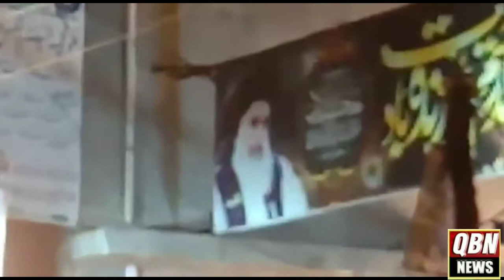کیو بی این نیوز بنے گا سب کی آواز دیکھتے رہے اور QBN نیوز چینل کوسبکسرائب ضرور کریں QBN